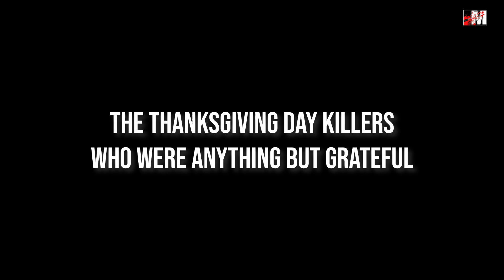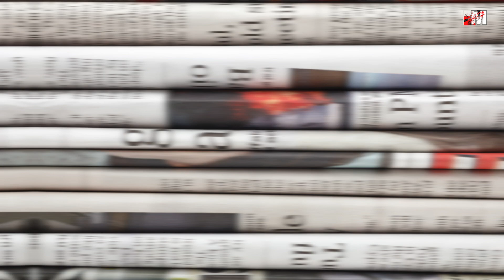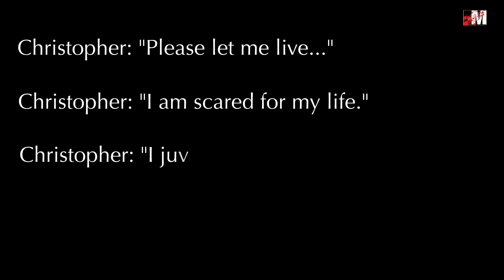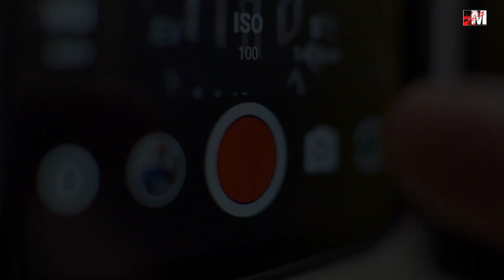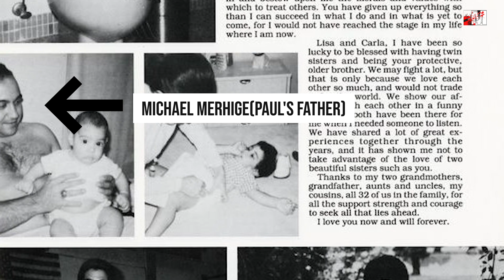The Thanksgiving Day Killers Who Were Anything But Grateful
The Thanksgiving Day Killers Who Were Anything But Grateful | Murcrimest

Christopher Gattis

Thanksgiving fell on November 23, 2017. Christopher Gattis and his wife Jeanett celebrated the holiday with Candice "Candy" Kunze and Andrew Buthorn, Jeanett's daughter and her boyfriend. Candy's mom and stepfather had invited them to celebrate the holiday with them. However, Christopher Gattis started to think his stepdaughter was overstaying her welcome.

When Jeanette and Christopher met in high school in the 1970s, they did not date. Several years later, they reconnected at a school reunion and started a romantic relationship. The couple's friends described them as opposites. While Jeanett was outgoing and fun, Christopher was quiet and introverted.

All indications were that Jeanett and Christopher were happy. However, some people were unaware of Christopher's dark side. After a newspaper dropped on his lawn, Christopher threw it through the deliveryman's car window. Following that, Christopher flashed a box cutter and threatened him with a knife.

Paul Michael Merhige

In 2009, Paul Michael Merhige spent Thanksgiving at his cousin Jim Sitton's house in Jupiter, Florida. The problem was Jim didn't know Paul was coming to dinner. Yet, Paul's parents were invited to Jim and his wife Murial's house for dinner.

Carole Merhige and Michael Merhige were looking forward to visiting their niece, Murial, and nephew, Jim, over the holiday. Also invited were their twin daughters, Carla and Lisa, and Lisa's husband, Patrick. Murial, Jim's wife, also asked her parents for Thanksgiving dinner. Despite everyone's excitement, Makayla, Jim, and Murial's 6-year-old daughter looked forward to the holiday the most.

Even though Paul wasn't invited, he was eager to attend his cousin's Thanksgiving dinner. Paul checked in with his parents constantly in the days leading up to the holiday to see if they'd changed their plans. Carole and Michael, Paul's parents, didn't tell Jim and Murial that Paul was coming to Thanksgiving dinner. Murial and Jim hadn't seen Paul in over ten years, and Paul didn't have a close relationship with any of his family. Even so, he could barely contain his excitement for Thanksgiving at the Sitton residence.

Joel Guy Jr

On November 26, 2016, Joel Guy Jr and his family celebrated Thanksgiving at his parents' home in Knoxville, Tennessee. The holiday was bittersweet for his father this year because he had just retired, sold their house, and was preparing to move. After over thirty years of marriage, Lisa and Joel Guy Sr had only one child. Joel Sr had three daughters from a previous marriage who were older than their brother Joel Jr.

Lisa and Joel said their final goodbyes to their daughters after a beautiful Thanksgiving dinner with their family. The following day, Joel Jr. was expected to return to Baton Rouge, where he attended Louisiana State University and studied plastic surgery. At least, that's what his parents thought. Joel Jr. had dropped out of college the year before. He lived in a messy apartment and supported himself with the school money his parents gave him.

Having decided to retire, Joel and Lisa realized they could no longer provide their son with money. They planned to inform Joel Jr. after Thanksgiving dinner that they would no longer support him financially. Whether Lisa and Joel ever spoke with their son that evening is unclear.